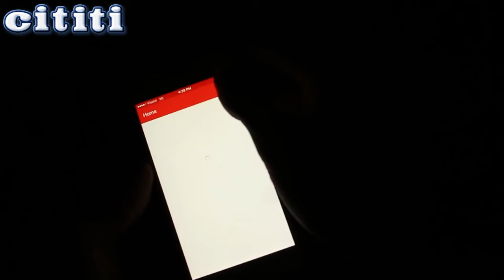Como fazer um projetor holográfico 3D | Uso de folhas de plástico